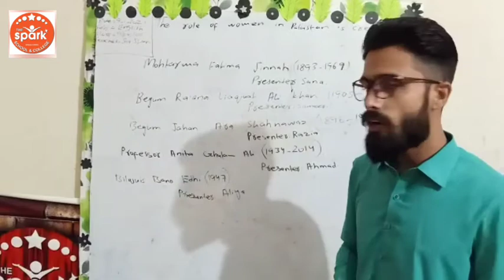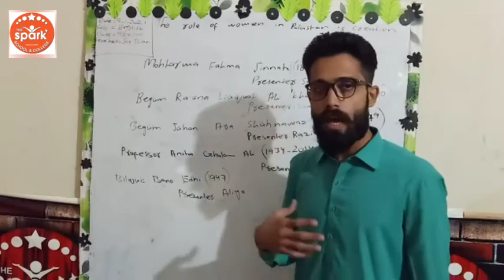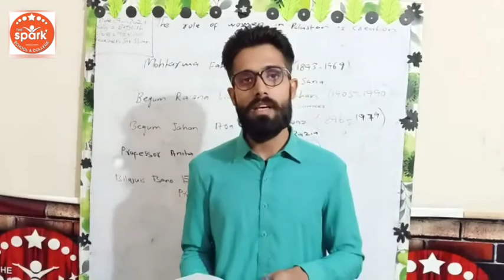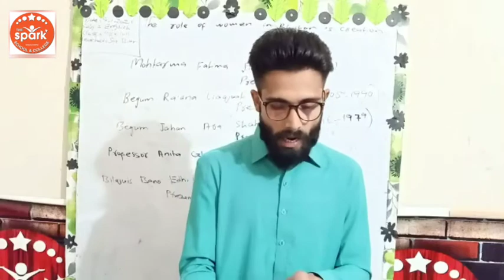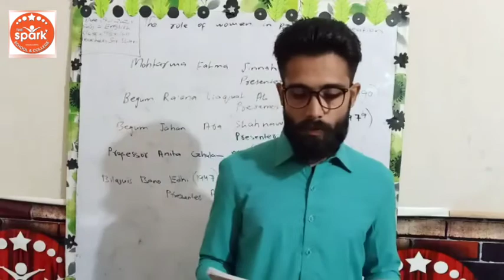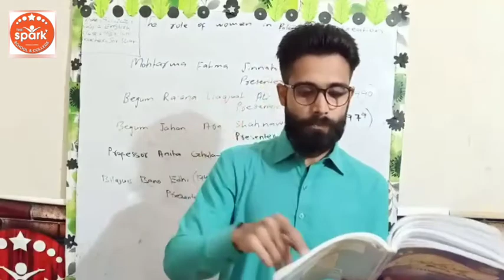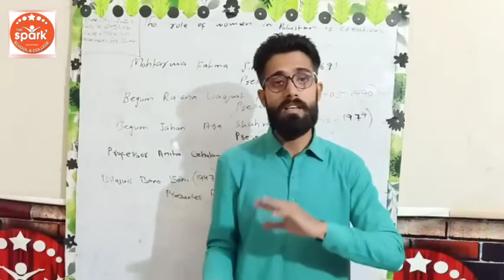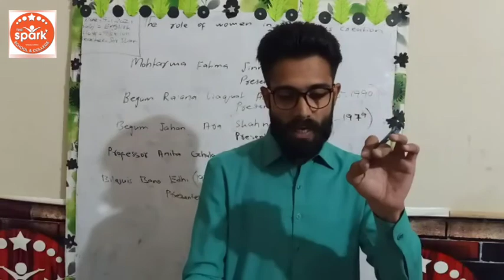English Lecture for class 9th Topic: The Role of Women in Pakistan's Creation & Development (Part 2)